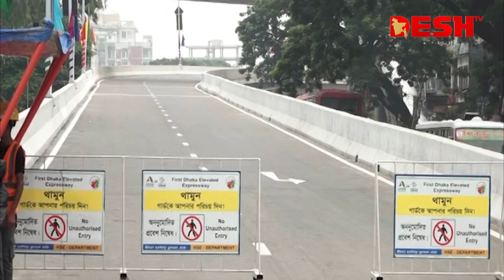যানজট থেকে মুক্তির আশ্বাস এলিভেটেড এক্সপ্রেসওয়ে | Dhaka Elevated Expressway | Desh TV